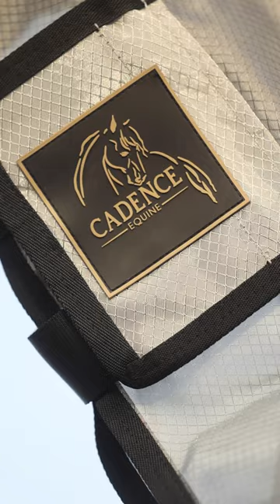Cadence Equine - Hybrid Fly Sheet - All in the Details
It's all in the details!  Check out our carefully engineered Hybrid Fly Sheet for your equine athlete.

Our anatomically designed Hybrid Fly Sheet is the ultimate summer solution for unpredictable weather.

We have taken our best-selling Fly Force Fly Sheet and added waterproof panels along your horse's top line for protection from summer rain showers.  Perfect for those days when you're tossing up between a fly sheet and a rain sheet!

The Hybrid Fly Sheet has the same combination of ultra-durable, heat-reflective and breathable ripstop Nylon as our Fly Force Fly Sheet – all engineered to keep your horse cool and comfortable while offering maximum protection from flies and insects.

BREATHABLE - Ultra-breathable fabric that helps keep your horse cool on the hottest of days

WATERPROOF PANELS - Perfect for use in unpredictable summer weather.

UVA PROTECTION - Proven to block up to 50% of the sun’s harmful UV rays by certified by independent 3rd party tests.

FLY AND INSECT BARRIER - The ultimate protection against flies and other biting insects with its unique tight weave construction.

BUILT TOUGH - 100% ripstop nylon outer layer for strong, yet lightweight, protection

AROUND-THE-CLOCK PROTECTION - Protect your horse both day and night.

ANTIBACTERIAL LINING - Generous-sized soft antibacterial lining over the neck, shoulders, belly band, and tail flap for total comfort and protection.

ANATOMICAL HIGH-SHOULDER GUSSET - A deep gusset is positioned high on the shoulder to give your horse total freedom of movement.

HEAT REFLECTIVE FABRIC - Unique fabric helps reflect the sun to keep your horse cool all summer long.

REFLECTIVE PANELS - Reflective panels are built into the shoulder gusset and tail flap to keep your horse safe and seen.

STAINLESS STEEL HARDWARE - Heavy-duty clips and fastenings make this sheet built to last.

DYNAMIC CLOSURE POINTS - Highest-quality elastic placed at key closure points ensures the ultimate in comfort and freedom of movement - right where your horse needs it most.

DESIGNED BY EQUESTRIANS FOR EQUESTRIANS